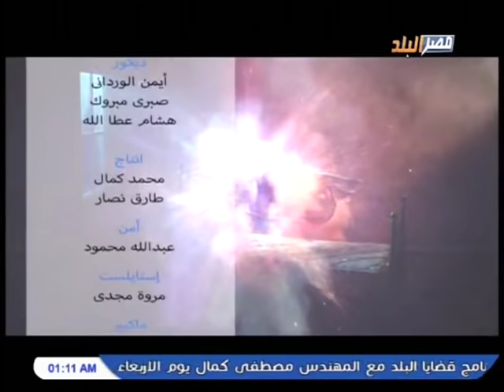لعله خير | مع الدكتورة صوفيا زادة مفسرة الاحلام على قناة مصر البلد 12-12-2018